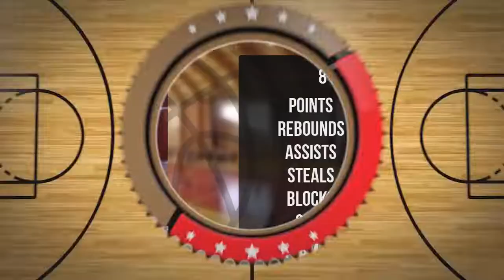Antoni Kopczyński Player Mixtape DC80 Brzesko 2022